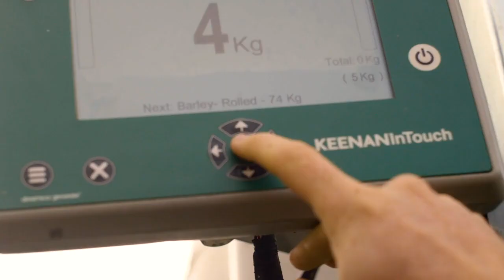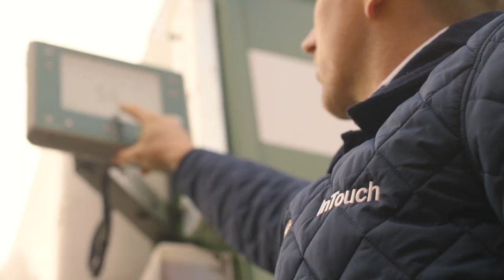KEENAN Proven Results Program - Aaron Holden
Using a diet feeder for the first time, Aaron shares the positive results that the KEENAN diet feeder synced with the InTouch feed management platform brought to his farm. 8 months into the lactation period he had an increase of 43kgs MS/cow compared to the previous year.